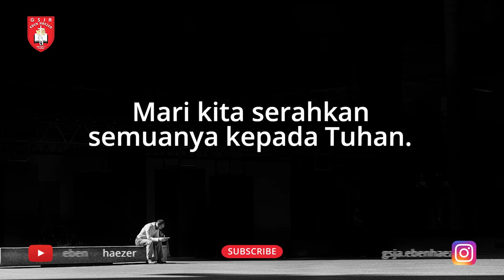Renungan Harian 1 Menit - 13 januari 2022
Pembicara: Pdt. Yosua Tanjung
Official Website kami :